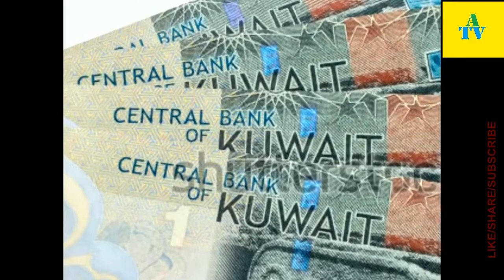Kuwait कुवैत सबसे अमीर देश A Rich Country in T by Md tabrej Khan crypto carruncy